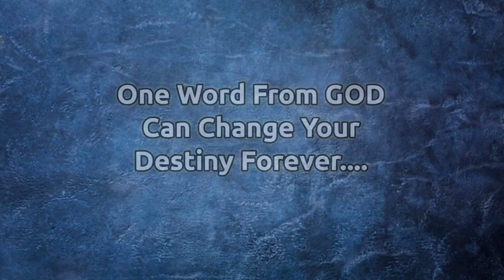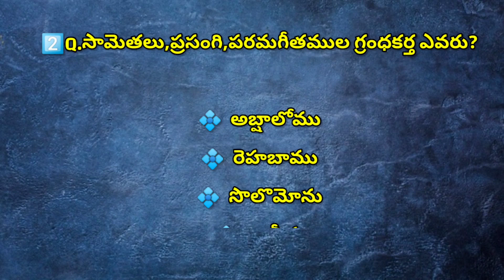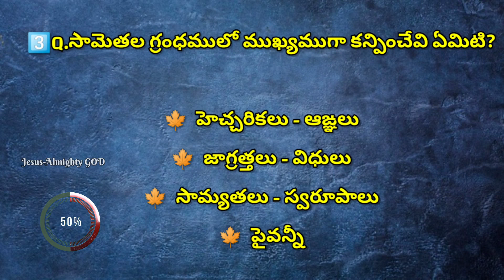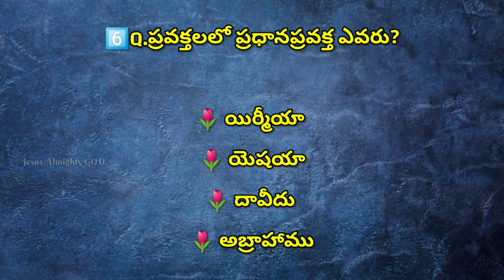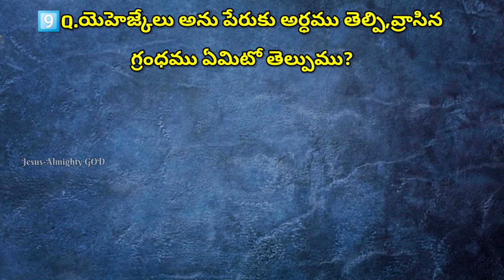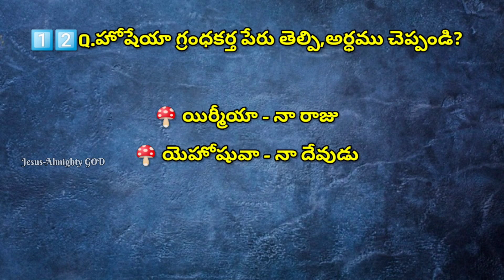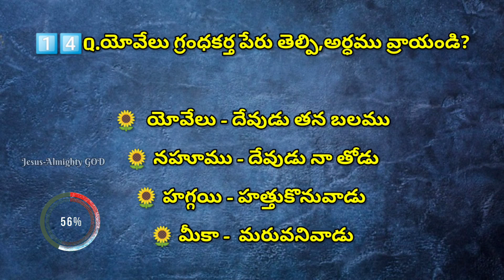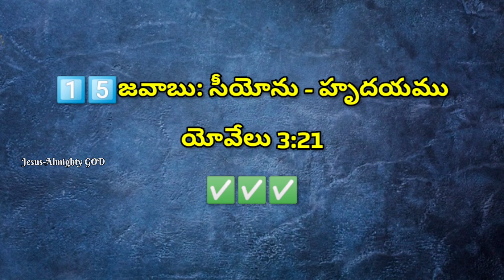బైబిల్ జ్ఞానము పై క్విజ్ Part -6| Bible Knowledge Part-6 | Telugu Bible Quiz